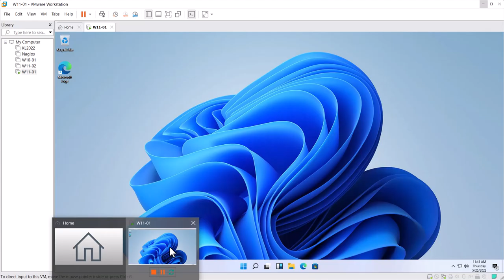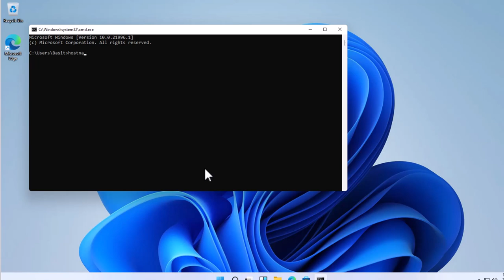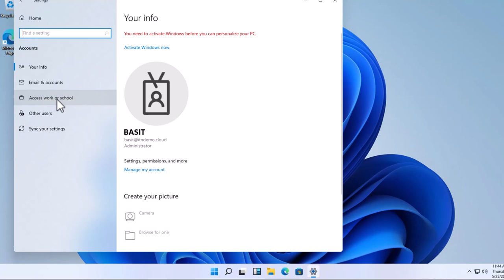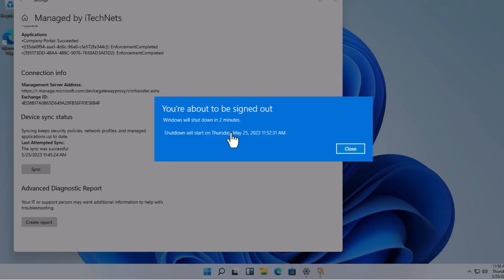𝗜𝗻𝘁𝘂𝗻𝗲 𝗩𝗶𝗱𝗲𝗼𝘀 | 𝗟𝗲𝗰 𝗡𝗼 𝟯𝟲 | 𝗥𝗲𝗻𝗮𝗺𝗲 𝗗𝗲𝘃𝗶𝗰𝗲𝘀 𝗶𝗻 𝗠𝗶𝗰𝗿𝗼𝘀𝗼𝗳𝘁 𝗜𝗻𝘁𝘂𝗻𝗲 𝗔𝗱𝗺𝗶𝗻 𝗖𝗲𝗻𝘁𝗲𝗿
𝙬𝙚'𝙧𝙚 𝙨𝙝𝙤𝙬𝙞𝙣𝙜 𝙮𝙤𝙪 𝙝𝙤𝙬 𝙩𝙤 𝙚𝙖𝙨𝙞𝙡𝙮 𝙧𝙚𝙣𝙖𝙢𝙚 𝙙𝙚𝙫𝙞𝙘𝙚𝙨 𝙞𝙣 𝙈𝙞𝙘𝙧𝙤𝙨𝙤𝙛𝙩 𝙄𝙣𝙩𝙪𝙣𝙚 𝘼𝙙𝙢𝙞𝙣 𝘾𝙚𝙣𝙩𝙚𝙧.
Changing a device name can help keep your network organized and ensure that every device is easily identifiable. Whether you need to update one device or manage multiple ones, we'll guide you through the process step by step. Perfect for beginners and seasoned IT pros alike!